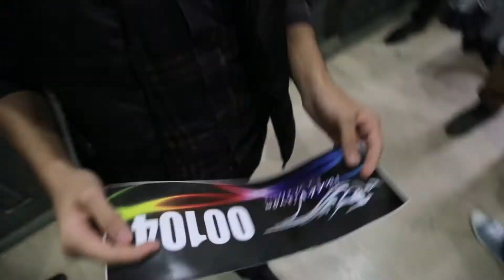Turkvision Azerbaijan \ Anons 1-ci kasting